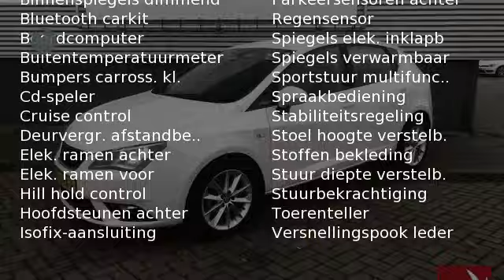Seat Ibiza 1.0 EcoTSI 95pk Style Connect NAVI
Gem. verbruik: 4,0 l/100km
Verbruik stad: 5,0 l/100km
Verbruik snelweg: 3,0 l/100km
Emissie: 101,0 g/km
Energielabel: B

Merk: Seat
Model: Ibiza
Type: 1.0 EcoTSI 95pk Style Connect NAVI
Bouwjaar: 2017
Vermogen: 95 kW
Cilinderinhoud: 999 cc
Aantal cilinders: 3
Brandstof: benzine
Uitstootklasse: euro 6
Transmissie: handgeschakeld
Gewicht (leeg): 995 kg
Max trekgewicht: 900 kg
Carrosserievorm: hatchback (5 drs)
Kleur: wit

Accessoires:
* 2 SD-kaartlezers
* Airbag aan bestuurders- en passagierszijde
* Airco
* Airconditioning, handbediend
* Aux-in
* bandenspanningindicator
* Bandreparatiekit
* Bluetooth telefoon en audiostreaming
* Boordcomputer
* Buitentemperatuurmeter
* Bumpers in carrosseriekleur
* CD speler
* Cruise control
* Digitaal klokje
* Elektronische Stabiliteits Controle (ESC)
* Gordel reminder
* Halogeen koplampen met LED dagrijverlichting
* Hill Hold Control + Bandenspanningsindicator
* In delen neerklapbare achterbank
* Informatiedisplay incl. brandstofmeter en km-stand
* ISOFIX kinderzitbevestiging voor de achterbank
* LED-achterlichten
* Lichtmetalen velgen 15 inch (Ibia)
* Luidsprekers 6
* make-up spiegels
* Media System Navi met 6,5'' touchscreen
* Middenarmsteun
* Middenarmsteun voor
* MirrorLink, AndroidAuto connectivity en Apple CarPlay
* Mistlampen met bochtverlichting
* Navigatie
* Opbergpakket
* Parkeersensoren achter
* Passagiersairbag uitschakelbaar
* Regen- en lichtsensor
* Schakelpookknop en handrem met leder bekleed
* Service-interval indicatie
* Spiegelhuizen en deurgrepen in carrosseriekleur
* Spraaksturing
* Stoffen bekleding
* Stuurbekrachtiging
* Stuurwiel in hoogte en diepte verstelbaar
* Toerenteller
* Versnellingsindicator: aanbeveling voor de meest efficiënte versnelling
* Zij-airbags voor (hoofd/borst)
Omschrijving:
Voor informatie over een gebruikte Volkswagen, Audi, Seat of Skoda kunt u contact opnemen Met Edo Visser via 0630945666 of Eric Bot via 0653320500, gebruikte Volkswagen Bedrijfswagen met Gerben Stortenbeker 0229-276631. Voor Bedrijfswagens rekenen we € 695,- afleverkosten. Ofschoon wij deze website met de grootste zorg vullen, behouden wij het recht op verkeerde uitvoeringen of verkeerde uitrustingsniveaus.Onze occasions worden rijklaar afgeleverd. Wilt u meer zekerheid en garantie? Vraag dan naar onze afleverpakketten.

Aanbieder: